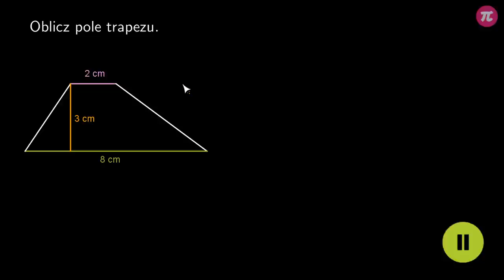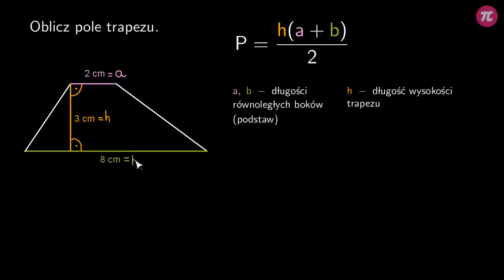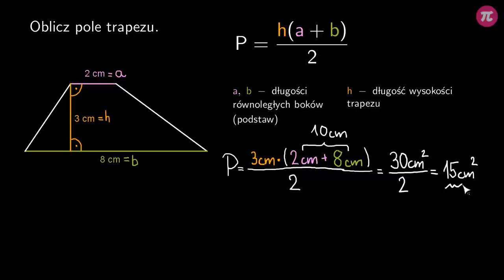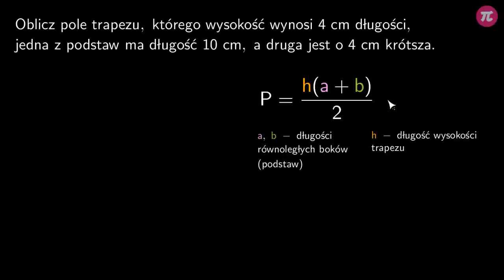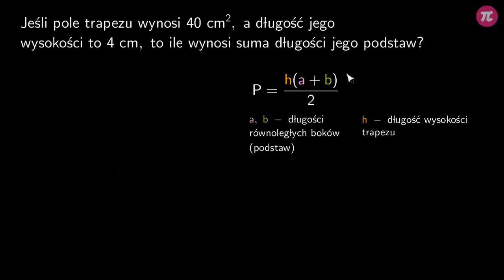Pole trapezu - zadania #9 [ Pola figur ]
Z tej wideolekcji dowiesz się:
  - jak wykorzystać wzór na pole trapezu,
  - w jaki sposób podstawiać dane do wzoru,
  - w jaki sposób obliczyć pole trapezu.

PLAYLISTA
Ta wideolekcja jest częścią playlisty [ Pola figur ]:

Tutor: Krzysztof Chojecki
Konsultacja: Małgorzata Rabenda
Grafika podsumowania: Joanna Medrzycka
Materiały: Krzysztof Chojecki
Redakcja: Małgorzata Załoga